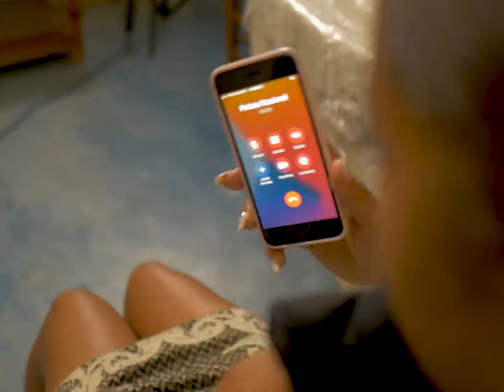Madre Defendió a su hijo Ladrón y mira como la vida le pago